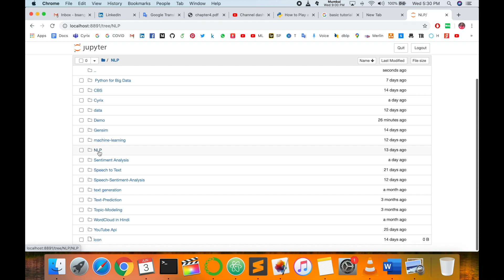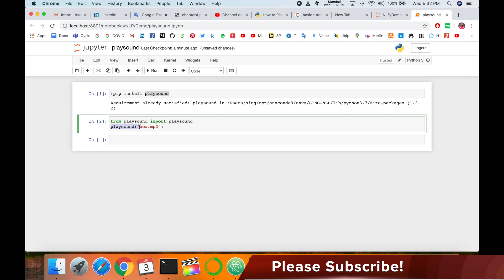How to Play Audio Files in Python | Step-by-Step Guide to Playing MP3, WAV, and More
In this tutorial, you'll learn how to play audio files using Python! Whether you're working with MP3, WAV, or any other popular audio format, we'll guide you through reading and playing audio with ease. This simple yet powerful method will help you add audio functionality to your projects and applications. Follow along and start mastering audio in Python today!
pip install playsound pyaudio pydub ffmpeg-python